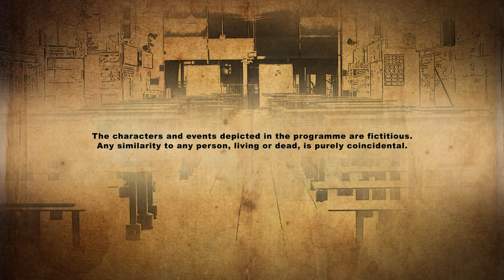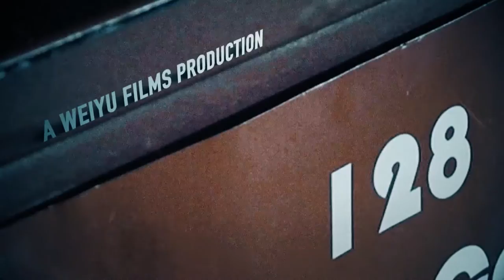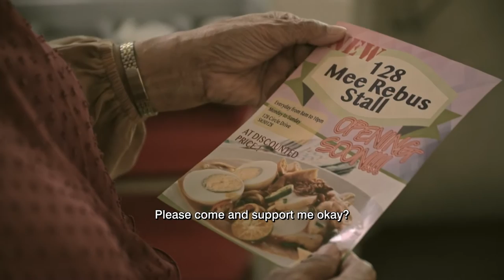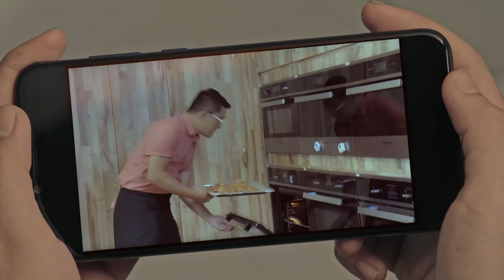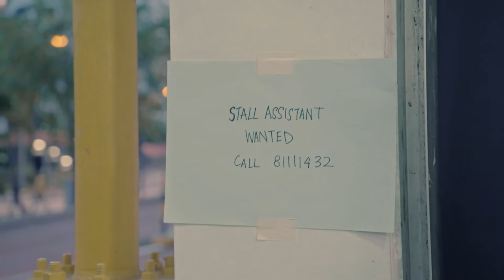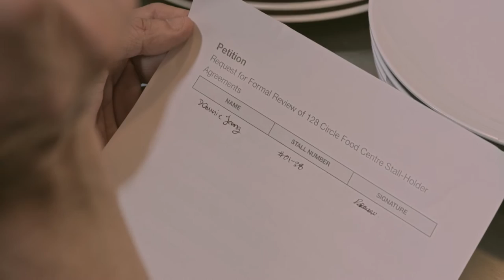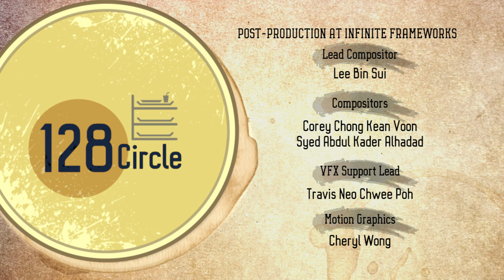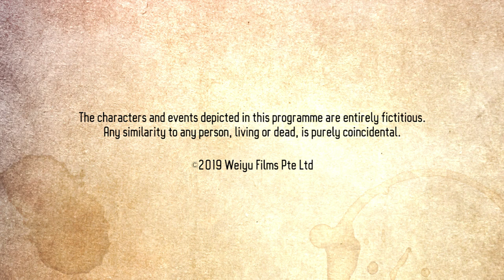128 Circle EP12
Dominic struggles to run his hot dog stall after Sherry quits to work for a café. To make matters worse, his altercation with a customer has gone viral and he has become the public enemy of 128 Circle. Chandra encounters a major setback of his own when Prakash is taken away by the authorities.